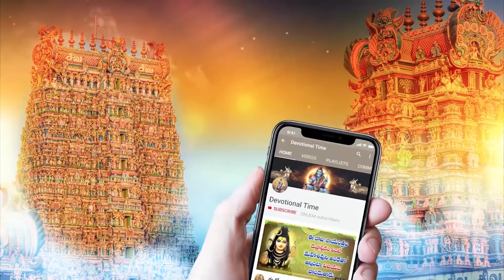LORD NARASIMHA SWAMI TELUGU DEVOTIONAL SONGS | SUNDAY TELUGU BHAKTI SONGS 2021 | NARASIMHA SWAMI SPL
WATCH►LORD NARASIMHA SWAMI TELUGU DEVOTIONAL SONGS | SUNDAY TELUGU BHAKTI SONGS 2021 | NARASIMHA SWAMI SPL